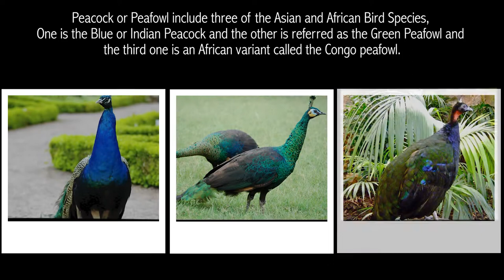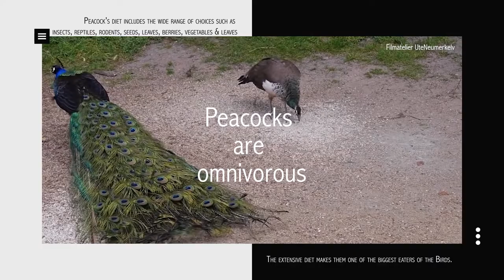Peacock Varieties | The Most Beautiful Peacocks in the world | Peacock Dance Display and Courtship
Peacock Varieties | Most Beautiful Peacocks in the world | Peacock Dance Display and Courtship

Peacock, also called peafowl, any of three species of resplendent birds of the pheasant family, Phasianidae

Strictly, the male is a peacock, and the female is a peahen; both are peafowl. The two most-recognizable species of peafowl are the blue, or Indian, peacock (Pavo cristatus), of India and Sri Lanka, and the green, or Javanese, peacock (P. muticus), found from Myanmar (Burma) to Java. The Congo peacock (Afropavo congensis), which inhabits the forested interior of the Democratic Republic of the Congo, was discovered in 1936 after a search that began in 1913 with the finding of a single feather.

Peacock varietals

1. Indian / Blue Peacock
2. Green / Java Peacock
3.Grey Peacock
4. Congo Peacock
5. Palawan Peacock
6. Blue- White Peacock
7. Brown Peacock
8. White Peacock
9. Malayan Peacock
10. Bronze Pied Peacock
11. Pied Emerald Spalding
12. Opal Peacock
13. Bornean Peacock

***Birds of the world ***